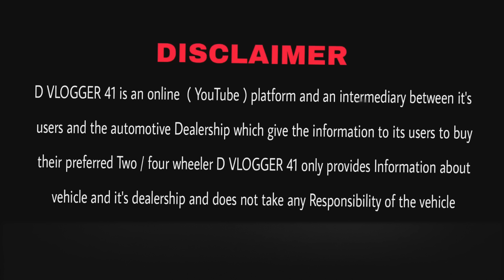DELHI SUV KING 🔥आज RATE सुनके पूरा भारत हिलेगा ।Scorpio, XUV500,Bolero,4*4,Ertiga 🔥2024